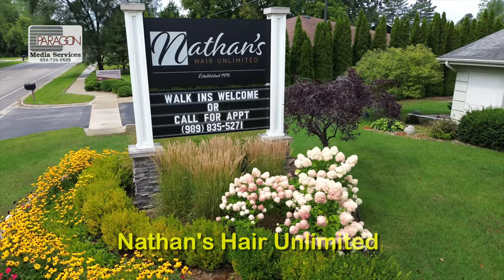Just Above Midland - Downtown Midland, Nathan's Hair Unlimited, Heather 'n Holly's Chocolates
Midland is an awesome place to live and work. Here are some familiar sites from an unfamiliar perspective!

to learn how you might use a drone to imagine new vistas for your business.

Tell us what vista we should film next?

These videos were shot with a DJI Mini 3 in 4K just below 100 feet. The flights were conducted by a professional licensed commercial drone pilot in compliance with FAA/ATC Rules. Learn how to fly at thedroneguild.com and get your FAA Part 107 Drone License.